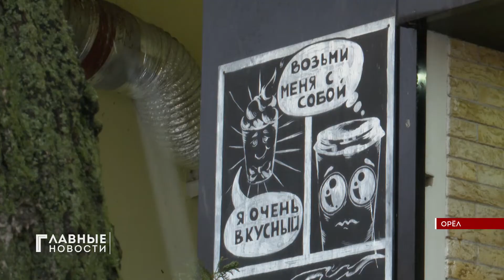Правительство Орловской области сняло ряд аниковидных ограничений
А по состоянию на 25 февраля в Орловской области зафиксировано 578 новых случаев заражения коронавирусом. Это на 20 человек меньше, чем днём ранее. Выздоровело 304 жителя региона. Скончались - пятеро. Такие данные приводит региональный оперштаб.